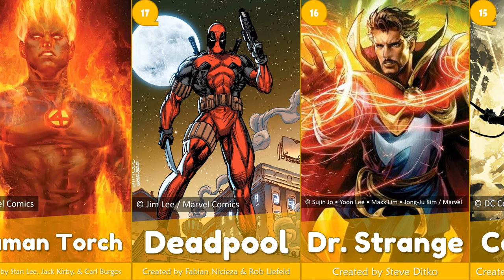Top 36 Greatest Superheroes of All Time | 2023 | G.O.A.T. - EP09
ซูเปอร์ฮีโร่ที่ยิ่งใหญ่ที่สุดตลอดกาล
List:
36 Jonah Hex
35 Ghost Rider
34 Black Canary
33 Ant-Man
32 Raven
31 Hawkeye
30 Spawn
29 Shazam
28 Jean Grey
27 Silver Surfer
26 The Thing
25 Cyclops
24 Martian Manhunter
23 The Punisher
22 Black Widow
21 Storm
20 Aquaman
19 Professor X
18 Human Torch
17 Deadpool
16 Dr. Strange
15 Catwoman
14 Green Arrow
13 Black Panther
12 Green Lantern
11 Hulk
10 Thor
9 Daredevil
8 The Flash
7 Iron Man
6 Wonder Woman
5 Wolverine
4 Captain America
3 Superman
2 Batman
1 Spider-Man
This video ranked by averaging from 4 websites:
3. TheTopTens
4. Get That Right